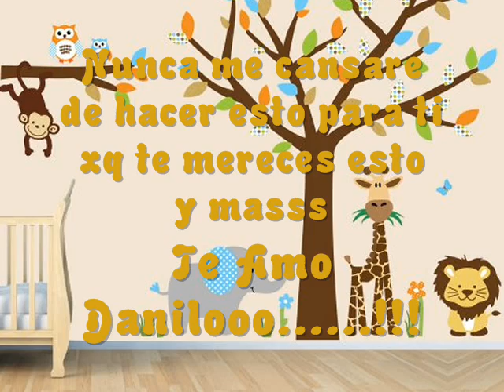Un regalo para Danilito Ochante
Regalo de Papi